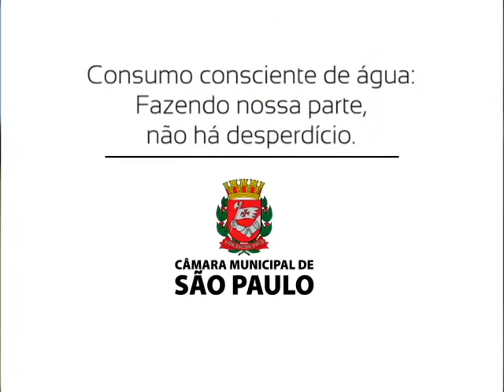Economizando água: Carnaval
Confira algumas dicas para economizar água neste vídeo da TV Câmara.